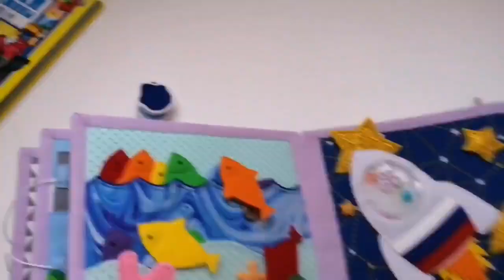Handmade l Hani Khan Vlog